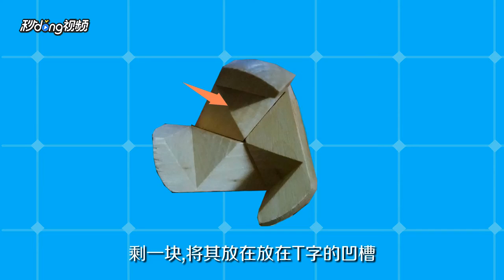32 # Educational Toys Jigsaw Puzzles Chinese Classical Puzzle-The Solution of Kongming Lock